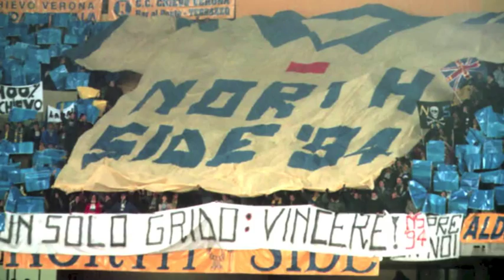Veronello News - 30/04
La doppia seduta di allenamenti di oggi, la situazione squalificati e indisponibili, la promozione sui biglietti per ChievoTorino e le parole di Luca Rigoni in conferenza stampa.